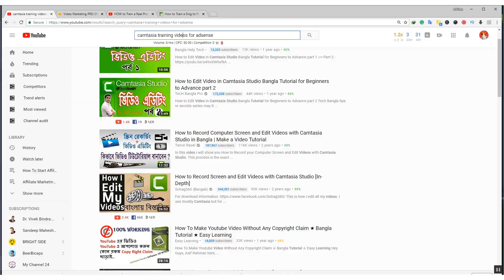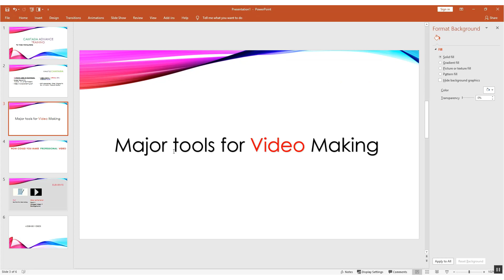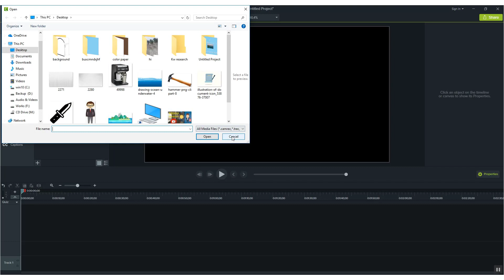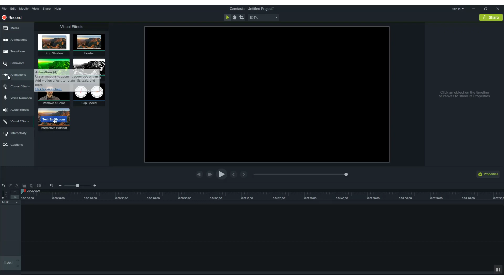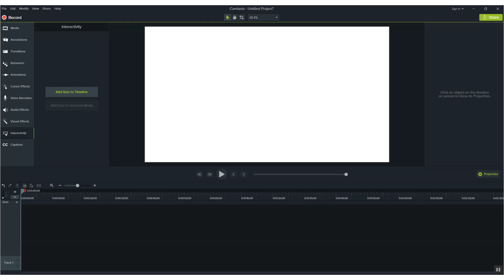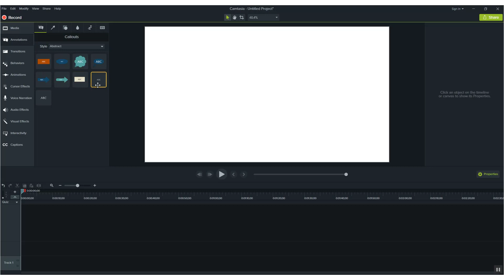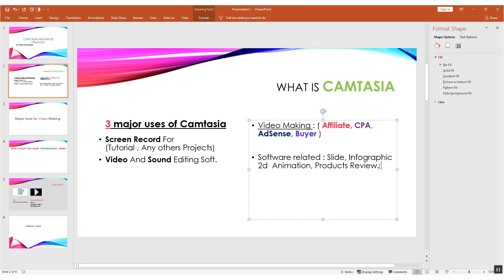Camtasia 9 tutorial Bangla - Camtasia Advance Tutorial 2018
Camtasia 9 Basic Video Editing Tutorial in Bangla and How to Edit Video in Camtasia Studio Bangla Tutorial

Welcome everyone in this series I am talking about
camtasia studio 8 bangla tutorial part-1

This series is all about video making and editing like a Pro.
If you Don't know how to edit a video or how to make a video
for Adsense? This series will help you to understand in depth about all facts